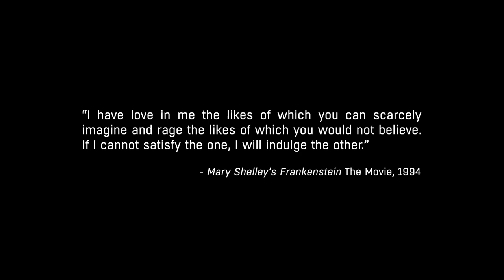Dying Light Following #1 - La sortie - Gameplay